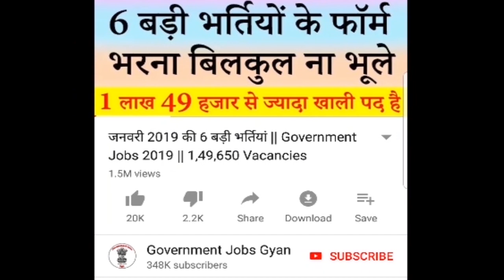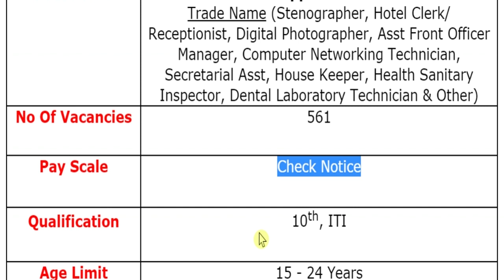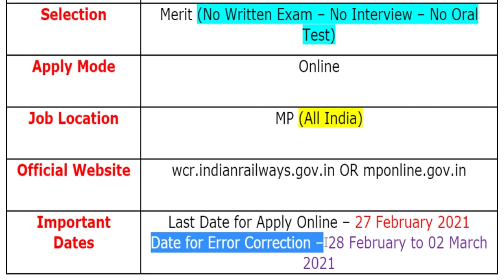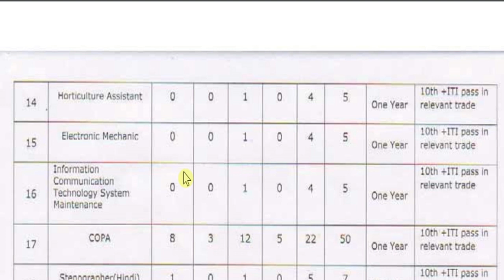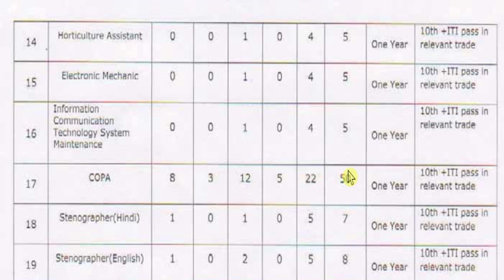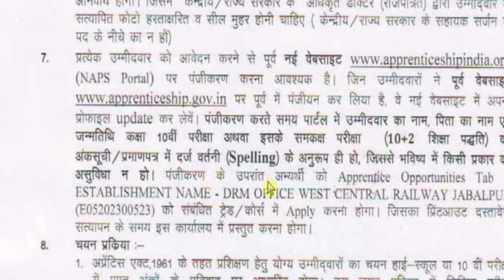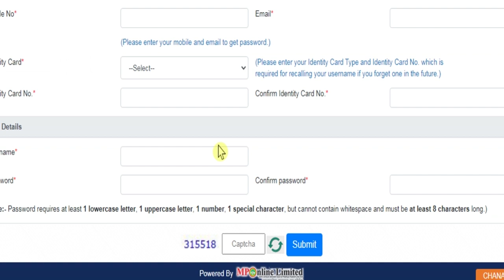Railway Recruitment 2021 Apply Online Application Form for 10th Pass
West Central Railway (पश्चिम मध्य रेलवे) has been released a jobs notification for 561 Vacancies for the Post of Apprentice. Candidates may fill Online Application Form for WCR Railway Recruitment through official website of West Central Railway that is wcr.indianrailways.gov.in OR mponline.gov.in before closing date.